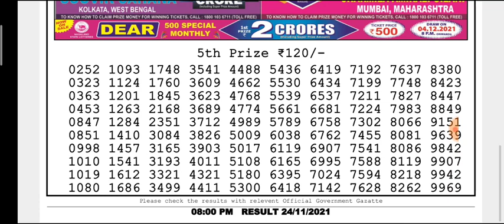🔴LIVE Eagle Evening 08:00 p.m Dear Nagaland State lottery 24/11/2021 Result Today